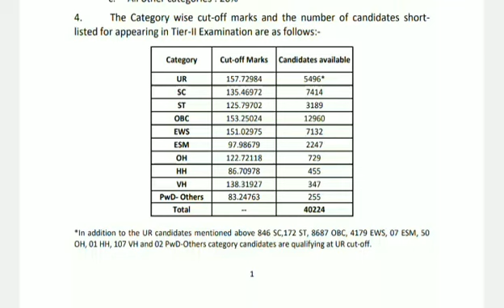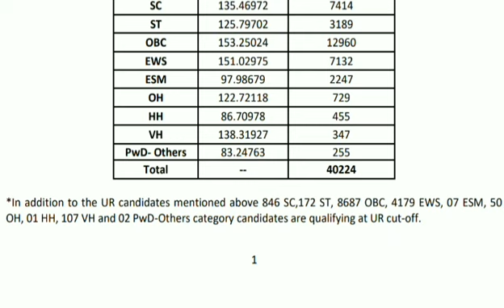SSC CHSL 2022 TIER-1 RESULT OUT CHECK NOW / SSC CHSL 2022 TIER-1 FINAL CUT-OFF RESULT OUT/ SSC CHSL